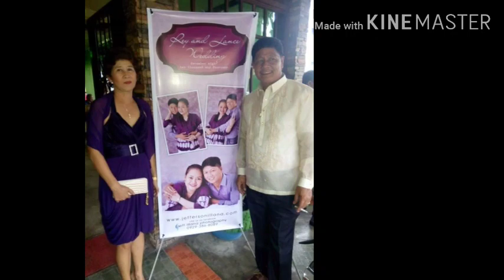Happy Mother's Day To All mother out There ! with no copyright music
momi, aunti, cousins, friends and to all mother out there.. 🤗